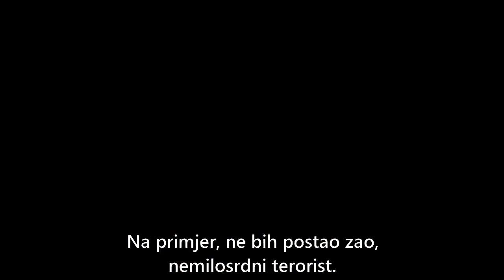Obećanje 42.Epizoda I Najava 1